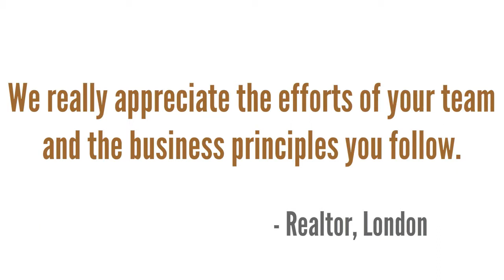Photoshop Retouching Services ~ Photo Editing,Clipping Path,Image Manipulation,Photo Restoration